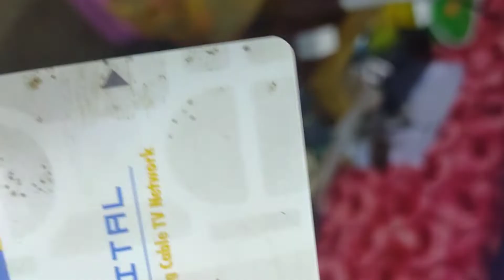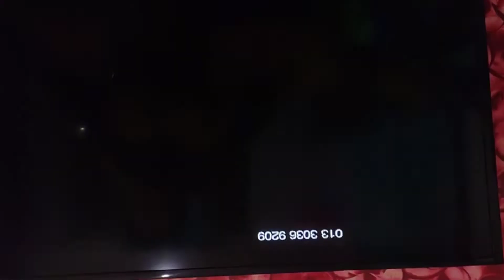siti cable(160/170)re insert card ai problem ta 2mint solve kora jai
ai problem ta khub boro problem na.
nejari solve kortay parben.
mccn siti cable